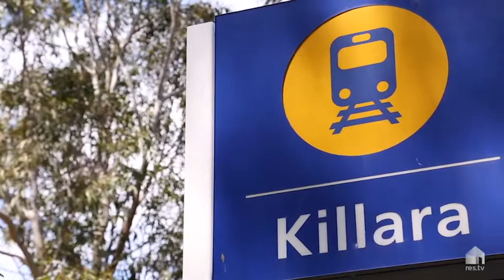Simeon Manners / 7/564 Pacific Highway, Killara